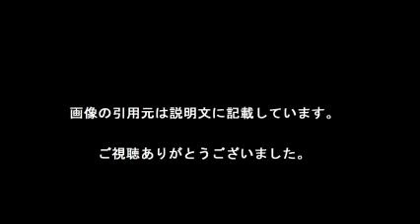真木蔵人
【引用元画像】
00:00:00.00 → ・芸能人批判も臆さぬ真木蔵人のコラムの調子が独特でクセになる ...

00:00:10.91 → ・真木蔵人が大学教授にブチ切れ！｢まずその態度やめろやFuck ...

00:00:21.82 → ・真木蔵人の心に響く3つの名言＆サーフフード『波乗りは人生の縮図5 ...

00:00:32.73 → ・カリスマモデル真木明子が夫・真木蔵人の不倫をツイッターで暴露 ...

00:00:43.64 → ・眞木蔵人 | solomon iandi production

00:00:54.55 → ・俳優の真木蔵人、交際女性に暴力をふるい傷害容疑で逮捕 | 毒女ニュース

00:01:05.45 → ・真木蔵人の現在の姿、ラッパーwwww【画像】 | 独女ちゃんねる

00:01:16.36 → ・俳優の真木蔵人容疑者 交際相手への傷害容疑で逮捕 | NHKニュース

00:01:27.27 → ・真木蔵人が傷害容疑で逮捕...ところで真木蔵人ってどんな人？ - NAVER ...

00:01:38.18 → ・真木蔵人容疑者が暴行容疑で逮捕 周囲からの散々な評判 - ライブドア ...

・【真木蔵人逮捕】取材カメラにマジギレ頭突き！（喧嘩・放送事故・ブチギレ）

・吉田豪「真木蔵人容疑者 傷害容疑で逮捕」 過去の取材から見えた素顔・交流エピソード [モーニングCROSS]

真木蔵人 英語
真木蔵人 コラム
真木蔵人 サーフィン
真木蔵人 noah
真木蔵人 ファッション
真木蔵人 髪型
真木蔵人 ブログ
真木蔵人 教授
真木蔵人 名言